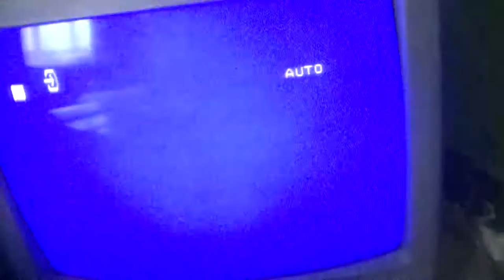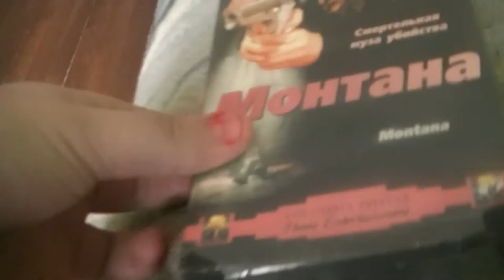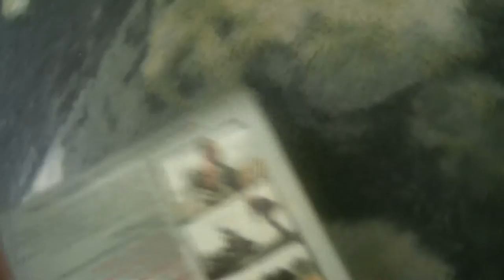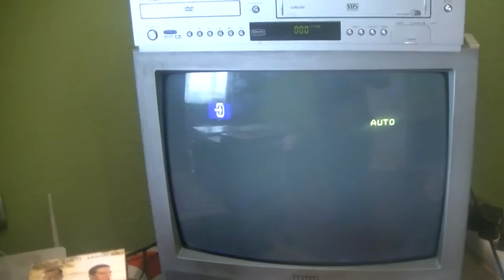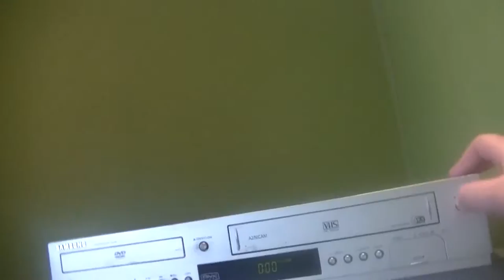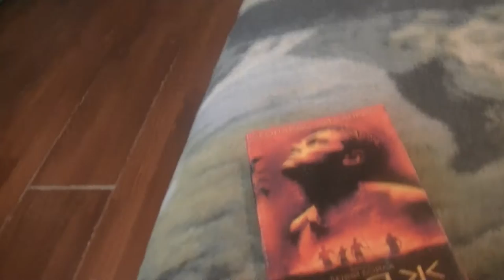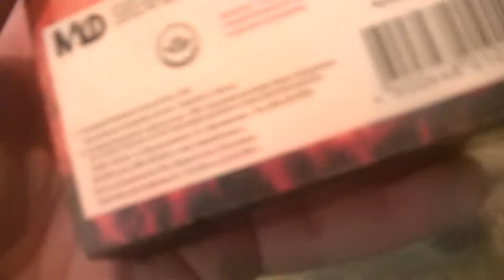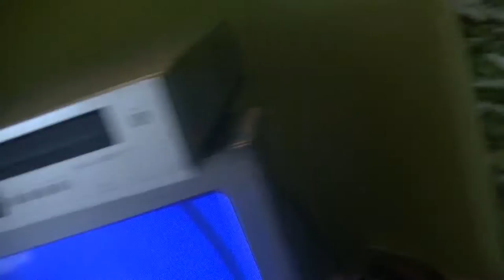damaged tapes part 14